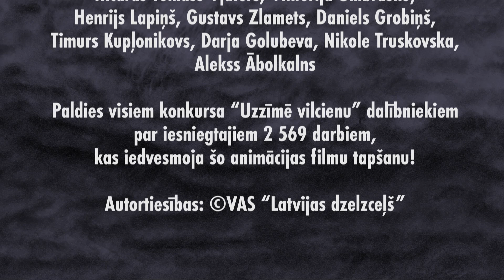Seriāls "Dzelzceļa spoki"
Aicinot ikvienu Latvijas iedzīvotāju būt uzmanīgam un vērīgam dzelzceļa sliežu tuvumā,  “Latvijas dzelzceļš” piedāvā animācijas īsfilmu seriālu - “Dzelzceļa spoki”. Animācijas varoņi ir dažādi cilvēki, kas sākotnēji ir dzīvi, laimīgi un savā ikdienā skrienoši, bet pēc nelaimes gadījuma uz sliedēm - pārvēršas par spokiem.
“Latvijas dzelzceļš” aicina iepazīt šos stāstus un izvērtēt katram savu uzvedību uz un pie dzelzceļa sliedēm!